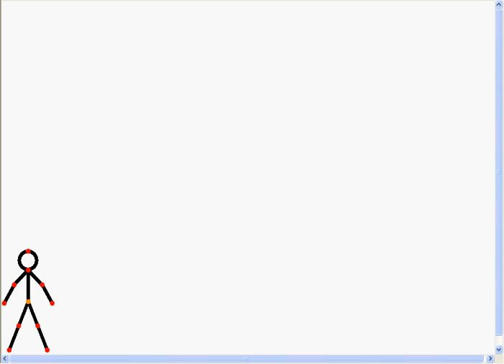How to Open a Jar!!!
a jar which can not b2 opened!!